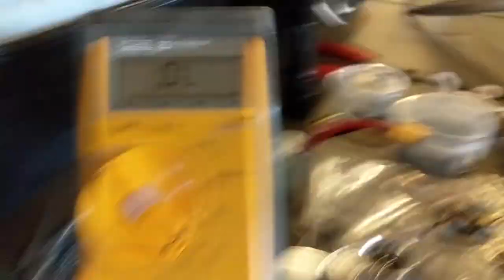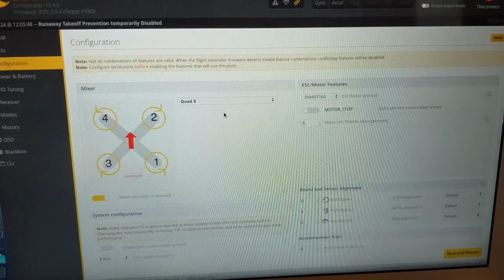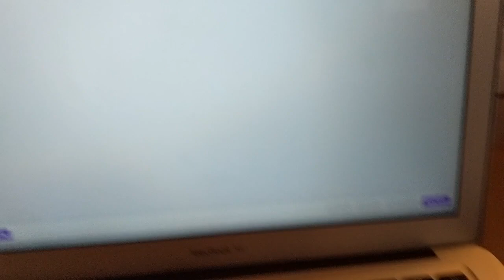Diatone Mamba Stack Banggood Return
Purchased this Diatone Mamba 20x20, 20amp flight stack from Banggood and ESC appears to be dead. As far as I can tell the flight controller is fine.